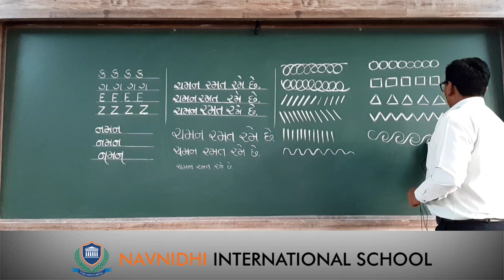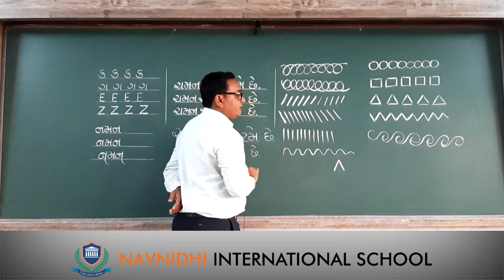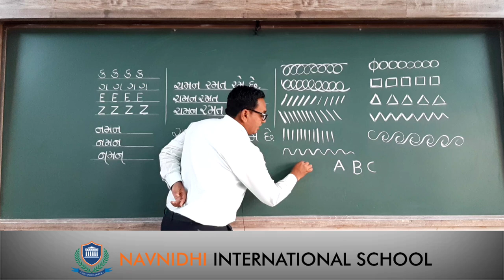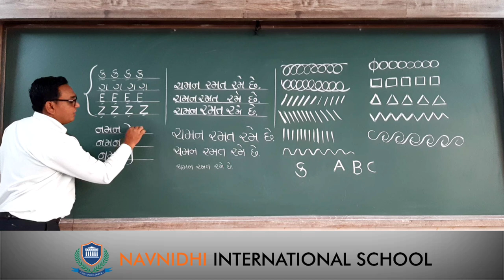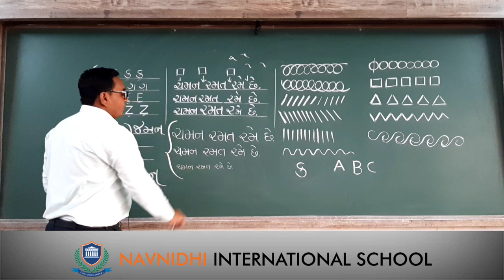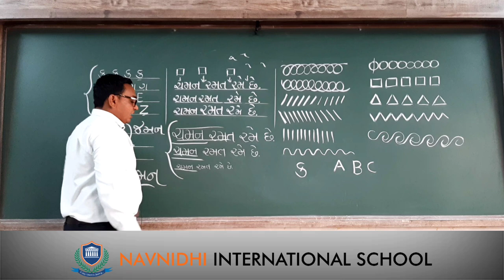Writing tips | સુલેખન | Writing Technique